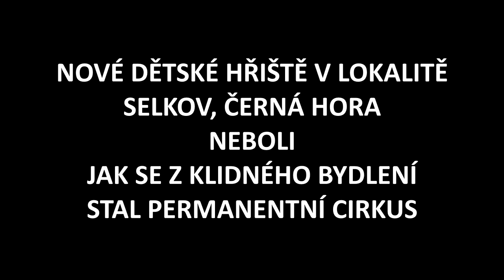Hřiště U Selkova, Černá Hora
Nové dětské hřiště v lokalitě Selkov,  obec Černá Hora neboli jak se z klidného bydlení stal permanentní cirkus.
Toto video vyjadřuje jenom můj osobní názor. Respektuji občany, kteří mají na nové hřiště jiný názor.